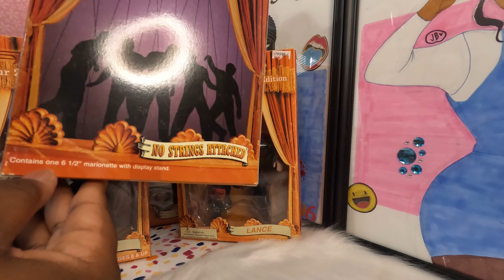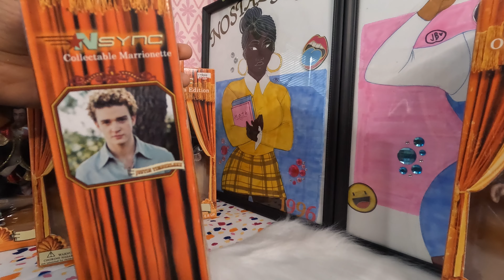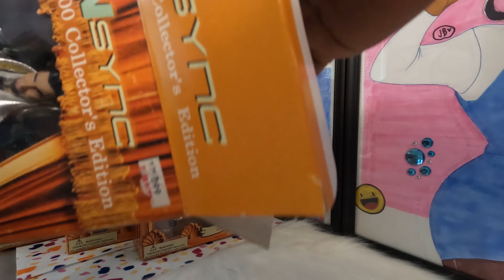NSYNC On Tour 2000 Collector's Edition Dolls (Unboxing) - Doll Collector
I am Jasmine Michelle, and I collect Barbie Dolls from the 90s and the early 2000s.

Today's video is going to be super special. Today I'm showing a very special part of my 2000s memorabilia collection! I am showing my NSYNC On Tour 2000 Collector's Edition Dolls. They are some of my favorite parts of my current collection. I think I will eventually end up taking them all out and displaying them all together. Not really a point in keeping them all boxed!

I'm glad to be showing them today, and I can't wait to show more of my 2000s memorabilia in the future. Let me know if that's something you all would like to see!